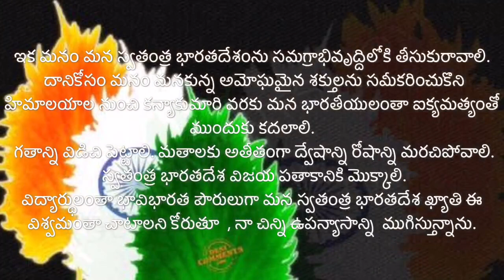Independence Day speech in telugu